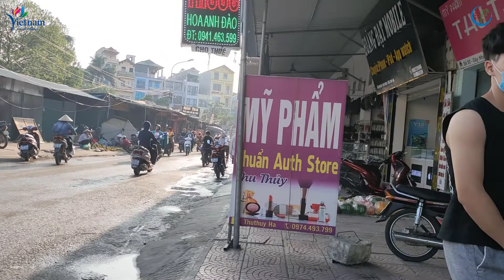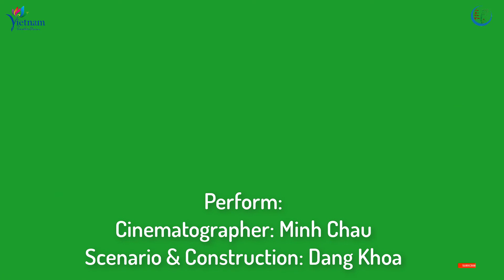Chợ Mun Kim Chung - Đông Anh - Hà Nội/ Chợ bán sỉ rẻ/ Chợ quê Việt Nam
Chợ Mun Kim Chung - Đông Anh - Hà Nội